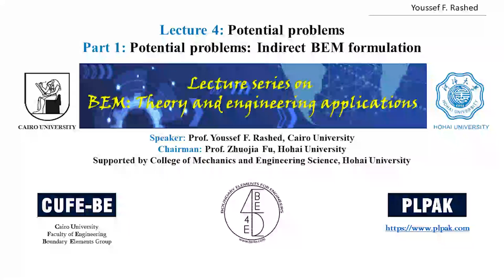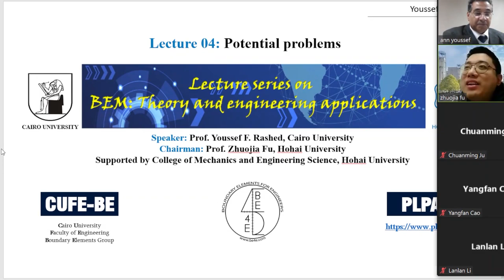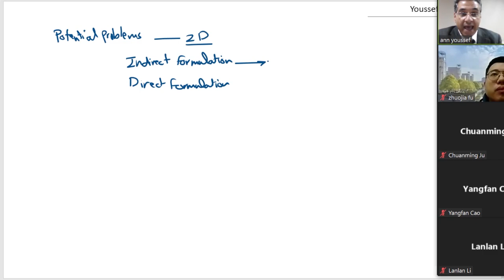BEM Lecture 4 Part 1-1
Lecture 4: Potential problems
Part 1: Potential problems: Indirect BEM formulation

Lecture series on Boundary Element Method (BEM): Theory and engineering applications.
Speaker: Prof. Youssef F. Rashed, Cairo University
Chairman: Prof. Zhuojia Fu, Hohai University
Supported by College of Mechanics and Engineering Science, Hohai University